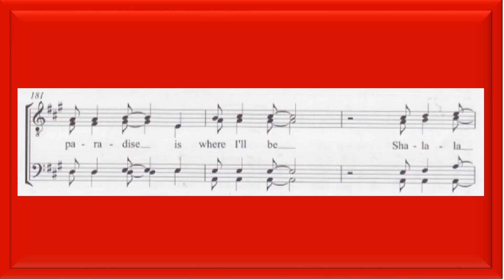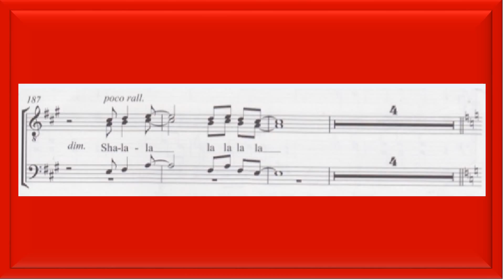B1 Pretty Flamingo